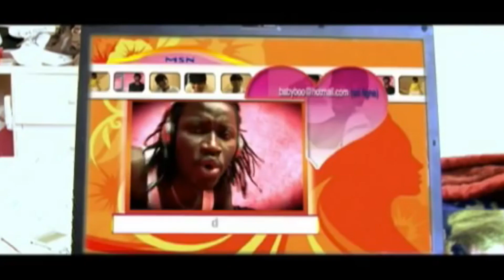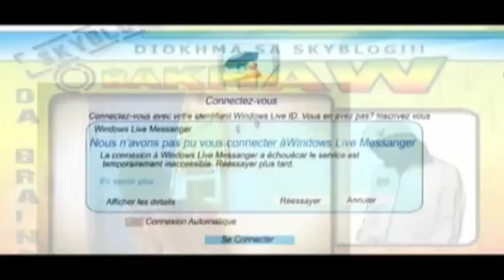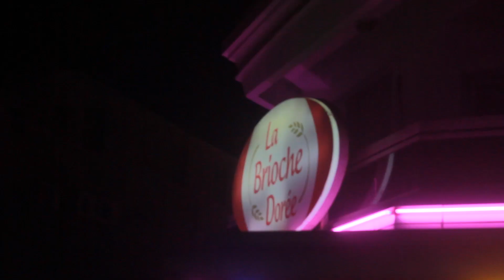Dakar Night Live 6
With one half of the Brains Bakhaw.